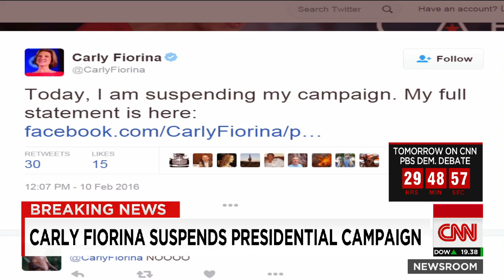Carly Fiorina suspends presidential campaign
Carly Fiorina announces that she will be suspending her 2016 presidential campaign and included a specific message for female voters.